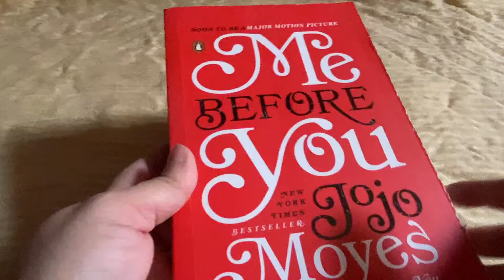Me Before You by Jojo Moyes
Me Before You by Jojo Moyes is available at Online Book Store in Pakistan on discounted rate. The quality is shown in the video.